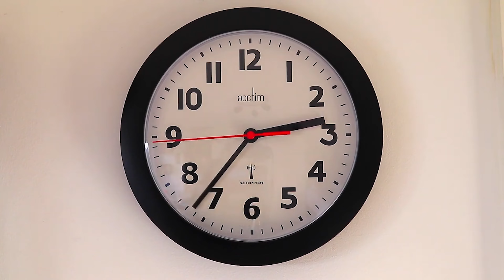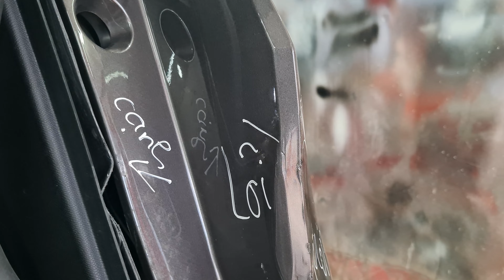Cách Phục Hồi PEUGEOT 3008 Bị Xe Tải Húc | Ô TÔ HOÀNG LONG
Địa chỉ: 572 Nguyễn Văn Cừ. Buôn Ma Thuột. Daklak

Chào các bạn! Trong video này Long đã phục hồi thành công cho chiếc Peugeot 3008 vừa mới mua, đang trên đường chạy về nhà thì bị xe tải mất thắng húc vào đít!

☞ © Bản quyền video thuộc về Ô TÔ Hoàng Long
    © Copyright by  Ô TÔ Hoàng Long ☞ Do not Reup